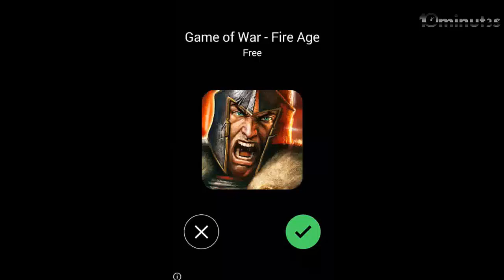Retrix (Best Tetris Game) Android GamePlay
Jason voorhees challenge came out so I thought I would like to give it a try but I didn't have enough coins to Get Sony blade on my Team so it sucked . But when .